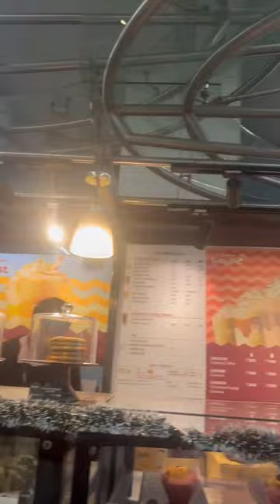Mini vlog 🥰flight